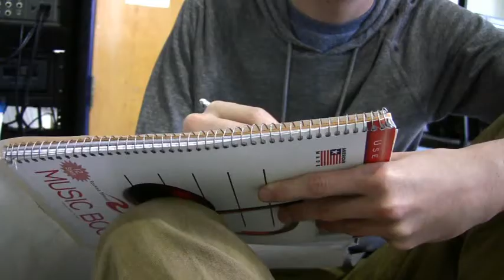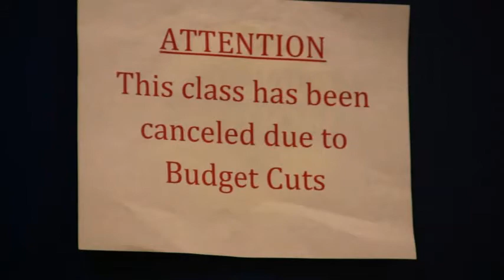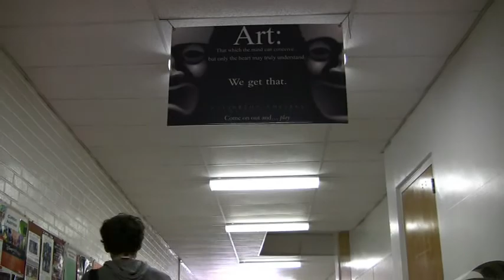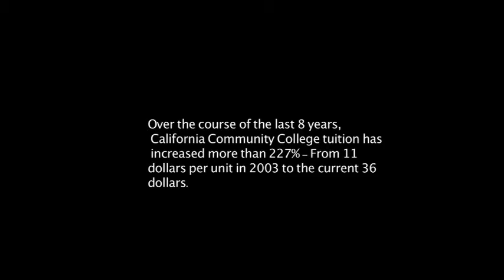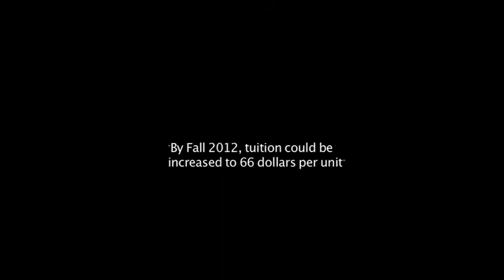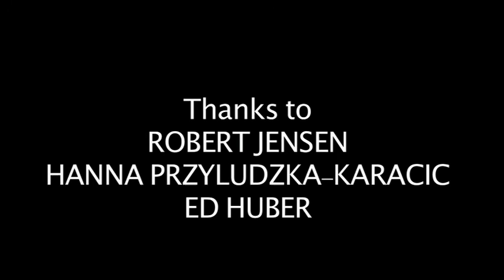Negative Space - Fullerton College Fine Arts Student Produced Video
Fullerton College Fine Arts students produce a short clip about the negative effects of the budget cuts on Arts education.